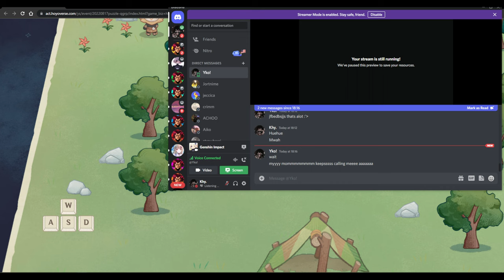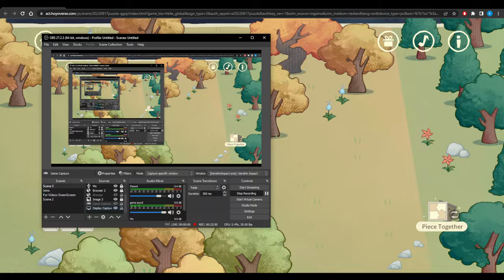Mona be mad my guy! | Genshin Road To Ar60 [ Part 25 ]